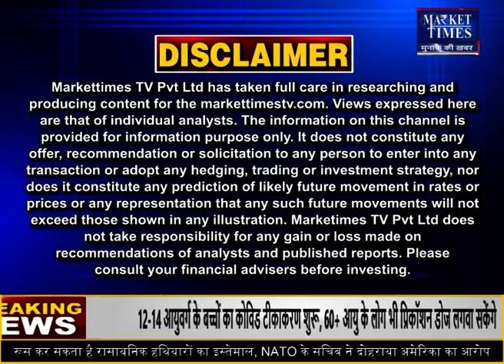इंदौर मंडी में प्याज के भाव 16-03-2022 indore mandi pyaj bhav | onionrate today